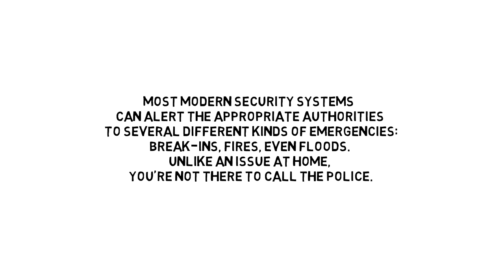lead generation for security companies australia and home security leads I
We utilize our experience in Keyword Research, Video Marketing and Social Marketing to bring Lead Generation To A New Level. We Generate Leads For lawyers in Australia For Less Than PPC or Other Bidding Systems!
In order to do lead generation for security companies and home security leads in Australia we place your business in all the appropriate categories using the correct keywords for your service type and service areas and deliver calls and leads that match those criteria.
We do this while simultaneously working on your website Google ranking to ensure that it also ranks well while you are receiving calls.
Find out the answers to these questions:

Is your business listing accurate where it counts?
How do customers feel about your business?
What sites should your business be on?
How do you compare with industry standards?
Are your social media accounts effective?

Knowing the answers to these questions is what makes us effective in lead generation for security companies and home security leads.
Our services for lead generation for security companies and home security leads include the following:
NO Setup fees
NO Escrow accounts to maintain
NOT a bidding Pay Per Call program like so many other Pay Per Call programs
This is NOT a PPC program-we do not compete with any PPC program you are currently running
Exclusive leads-each lead is only sent to one business of your type in your market area!
No chasing leads like other lead generation programs
2 minute buffer
Pay Per Click costs hundreds to thousands of dollars each month with NO GUARANTEE your PPC campaigns will be effective.
PPC Cost Per Lead is unpredictable!
We DO NOT count calls outside your service area
No long term contract and campaign to campaign billing
You are in control of quantity of leads

Because we run lead generation for security companies and home security leads we are able to help other small businesses leverage the power of the internet to reach their target audience, communicate with customers and potential customers, and increase sales and profits.